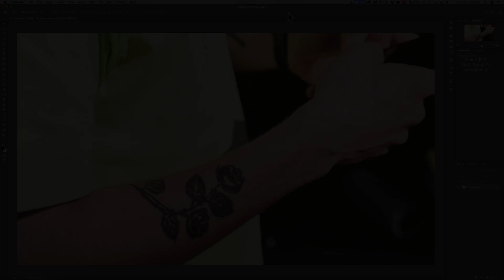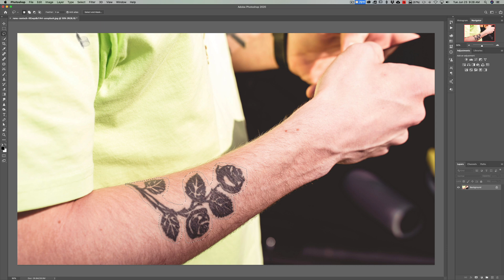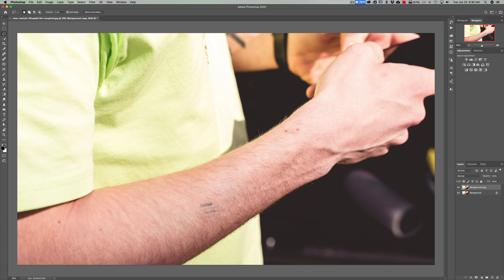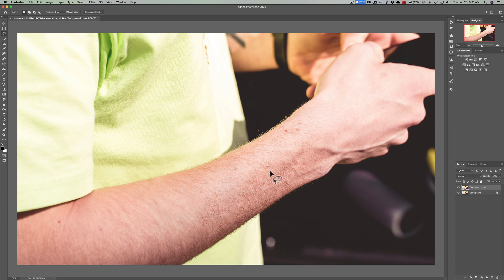How to REMOVE a TATTOO Using PHOTOSHOP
In this tutorial I demonstrate how easy it is to remove a tattoo from a person's arm, using Photoshop. If this video proves to be popular, and if viewers want me to, I will do a future video demonstrating how to remove multiple tattoos from a person who has a lot of them -- such as a sleeve tattoo.

Checkout my Recommended Gear List:

Photo by René Ranisch on Unsplash